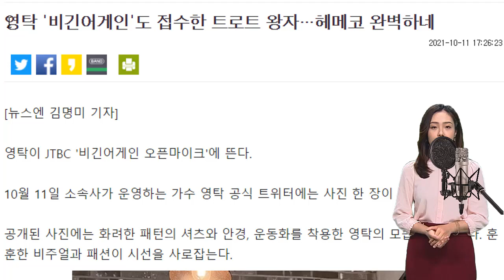나 PD의 새 예능 출연 확인 후, 임영웅은 영탁에게 나 PD를 소개해달라고!! 임영웅도 나 PD의 새 예능에 출연하고 싶다?!? 나PD "둘이 함께 출연하면 안 된다" 왜요?!?